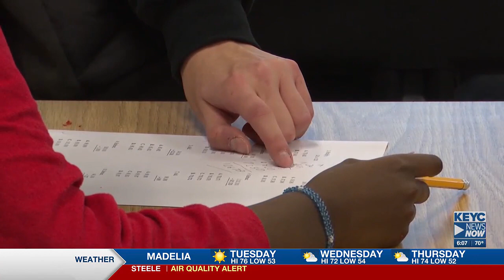A plan to address an estimated $2.2 million deficit